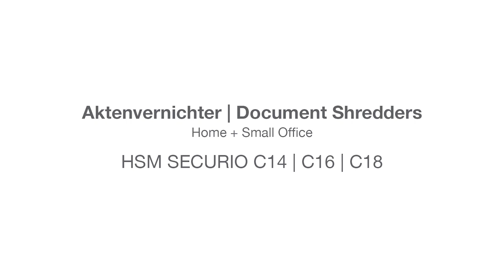HSM SECURIO C 14 - C16 - C18